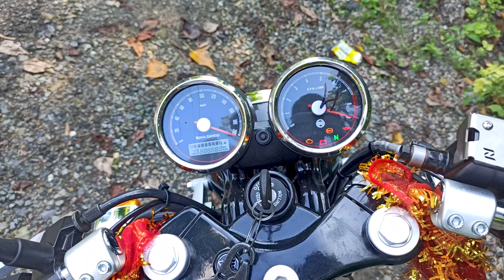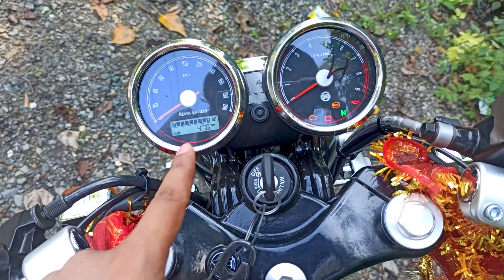Continental GT 650 Dux Deluxe - Royal Enfield BS6 2021 ||😍 Detailed Review + Exhaust Sound !🏍️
Excited about newly lauched Continental GT 650 BS6 Dux Deluxe ?

It looks fantastic a classic machine with no vibration and updated instrument cluster.
the colour schemes are beautiful and attention seeking, it is a successor of old GT 650 bs4 BIKE and will cost around 3.8 lacs on road in Uttarakhand.
the waiting time which I know is around 6 Months Min. else you can come to the showroom test drive the bike and then make your decision

(it do really motivates us to do better)
Follow for Regular Intresting Posts & Updates !!
Contents is this video include :
00:00 - 00:43 - Cinematics
00:44 - 00:55 - Intro
00:56 - 01:46  - Video introduction
01:47 - 02:07 - Cinematic Walk Through
02:08 - 04:06 - Bike's Front
04:07 - 04:38 - Instrument Cluster
04:39 - 05:13 - Bike's Features
05:14 - 05:55 - Engine Specs
05:56 - 06:55 - More Features
07:11 - 07:31 - Tyre Info.
07:32 - 08:38 - Riding Posture + Accessories
08:39 - 09:28 - Final Intro
09:30 - 10:03 - Exhaust Note
gt 650 bs6 2021
gt 650 bs6 review
gt 650 bs6 top speed
gt 650 bs6 mileage
gt 650 bs6 tamil review
gt 650 bs6 mileage test
gt 650 bs6 malayalam review
gt 650 bs6 delivery
gt 650 bs6 black
continental gt 650 bs6 black
continental gt 650 bs6 british green
continental gt 650 bs6 blue
continental gt 650 bs6 black magic
continental gt 650 bs6 vs bs4
continental gt 650 bs6 2021 black
continental gt 650 bs6 2021 blue
gt 650 bs6 colours
continental gt 650 bs6 colours
continental gt 650 bs6 chrome
continental gt 650 bs6 colors
continental gt 650 bs6
continental gt 650 bs6 mileage test
continental gt 650 bs6 top speed
re continental gt 650 bs6 2021
continental gt 650 bs6 delivery
continental gt 650 bs6 drag race
continental gt 650 bs6 dr mayhem
continental gt 650 bs6 dux deluxe
continental gt 650 bs6 2021 delivery
gt 650 bs6 exhaust change
continental gt 650 bs6 exhaust sound
continental gt 650 bs6 exhaust change
continental gt 650 bs6 exhaust
royal enfield gt 650 bs6 2021
royal enfield gt 650 bs6
continental gt 650 bs6 stock exhaust
royal enfield gt 650 bs6 review
continental gt 650 dux deluxe delivery
continental gt 650 dux deluxe modified
continental gt 650 dux deluxe review
royal enfield continental gt dux deluxe
re continental gt 650 dux deluxe
continental gt 650 dux deluxe
royal enfield showroom haldwani
royal enfield twinspark 350
royal enfield twinspark
royal enfield twins 2021
royal enfield twin 650
royal enfield twin cylinder
royal enfield twin engine
royal enfield twin cylinder 650cc
royal enfield twin 650 tamil
royal enfield twin exhaust
royal enfield twin 650 review
royal enfield twins ft
royal enfield gt twins
royal enfield thunderbird twinspark
royal enfield 650 twins 2021
royal enfield thunderbird twinspark 350
royal enfield twins price
royal enfield twin 650 cruiser
royal enfield twin 650 sound
royal enfield twins 650cc
re continental gt 650
royal enfield 650 cruiser
royal enfield 650 interceptor
royal enfield 650 continental gt
royal enfield 650 interceptor 2021
royal enfield 650cc
royal enfield 650 sultan
royal enfield 650 top speed
royal enfield 650 modified
royal enfield 650 gt
royal enfield 650 all models
royal enfield 650 adventure
royal enfield 650 alloy wheels
re continental gt
re continental gt 650 top speed
re continental gt 650 modified
re continental gt 650 review
re continental gt 650 bs6
re continental gt 650 exhaust
re continental gt 350
re continental gt accessories
re continental gt british racing green
best modified re continental gt 650
buying re continental gt 650
black re continental gt 650
custom re continental gt 650
re continental gt chrome
re classic vs continental gt
re continental gt exhaust
re 650 continental gt exhaust
re himalayan vs continental gt 650
second hand re continental gt
re continental interceptor
re continental modified
modified re continental gt 650
re continental gt modified
re continental gt mileage test
new re continental gt 2021
re continental gt review
re continental gt red
re continental 650 review
re continental gt sound
re continental gt status
re continental gt shorts
tyre continental
tyre continental review
fat tyre continental gt
continental gt 650 tyre upgrade
continental tyre raya
continental gt 650 tyre
continental cc6 tyre review
continental uc6 tyre review
used re continental gt 650
re interceptor vs continental gt
re continental gt vs dominar 400
re continental gt whatsapp status
re continental gt 650 0 to 100
2021 re continental gt 650
re continental gt 350 price in india
re continental 535
re continental gt 535 review
re continental gt 535 top speed
re continental gt 535 modified
re continental gt 535 exhaust